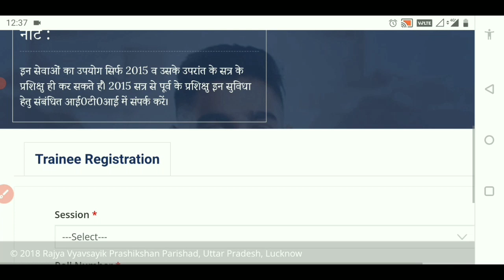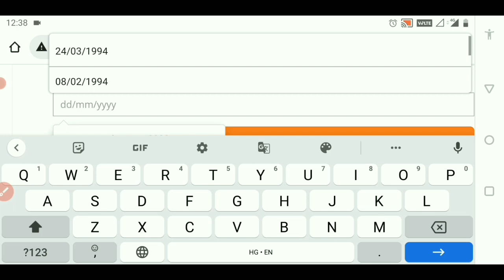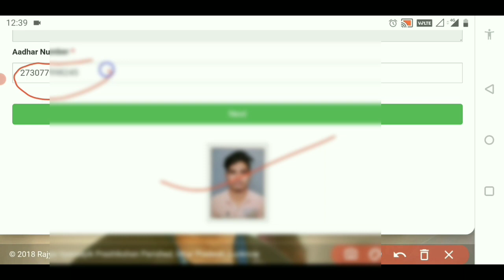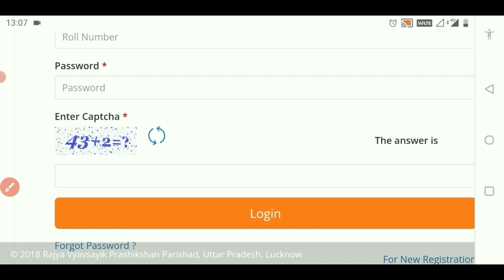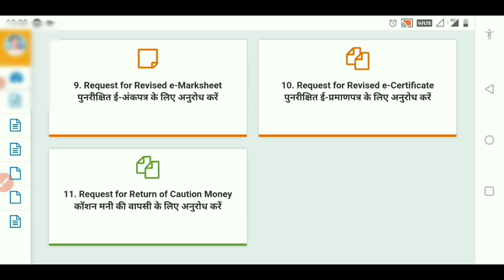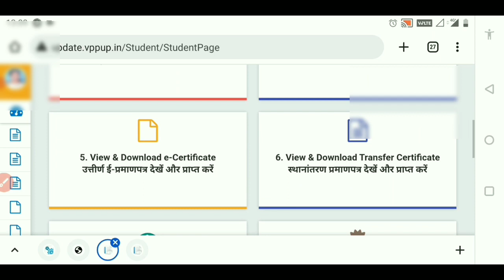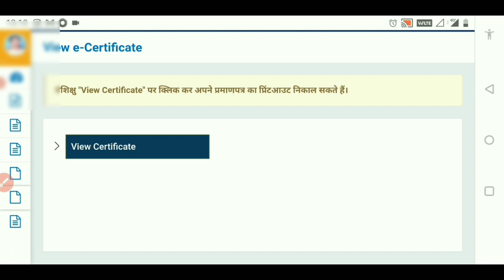SCVT Exam Result 2022 | SCVT Marksheet & Certificate kaise download kare UP SCVT Result Update#iti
SCVT Result Update
SCVT UP Result
SCVT UP EXAM Result
SCVT Certificate
SCVT Marksheet download
SCVT 2021 Session Result
SCVT 2021 Session Certificate Marksheet download
UP SCVT Result Update

SCVT Marksheet & Certificate download Link

SCVT Marksheet Certificate download Process Video